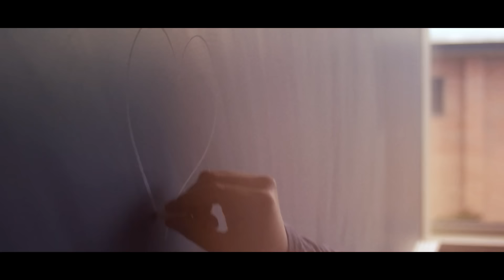Drama Boy -featuring Sol Romero